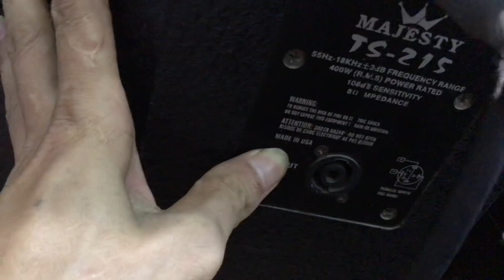9/5 loa phun bãi bát 40 MAJESTY TS-215 giá 7.500 đẩy 4.500 vang 1800 lh0966 603 183(0963349519